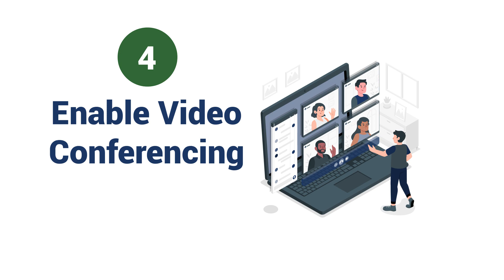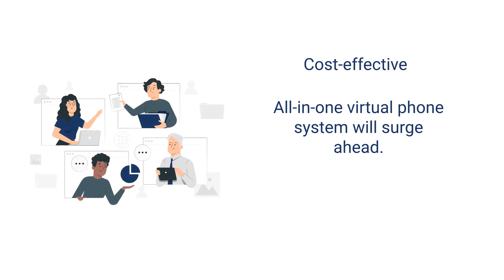8 Massive Benefits of a Virtual Phone System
The pandemic has ushered into a new era of remote working. Until early 2020, remote working was generally viewed as an optional perk. But since then, it has shifted into a fundamental necessity. A survey found that 40% of remote workers would consider quitting if forced to return to the office full-time. or call .